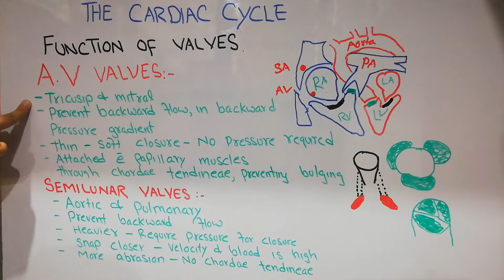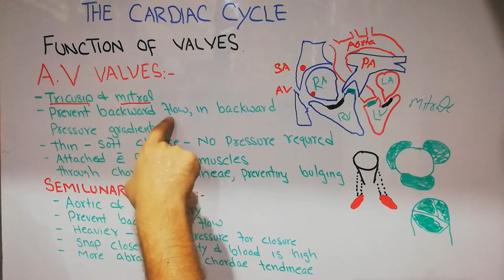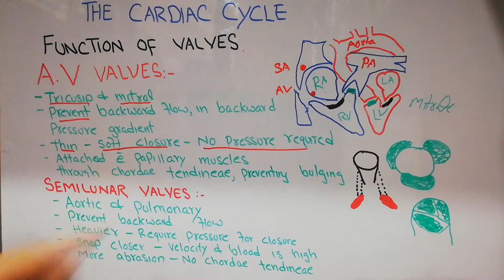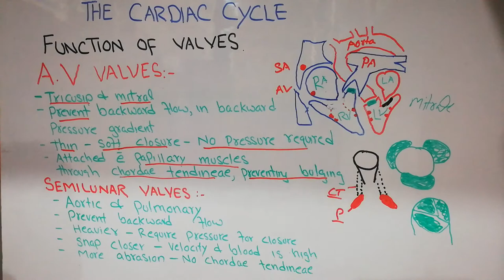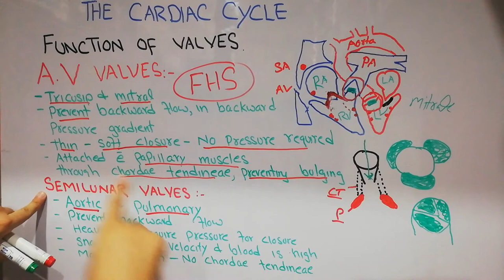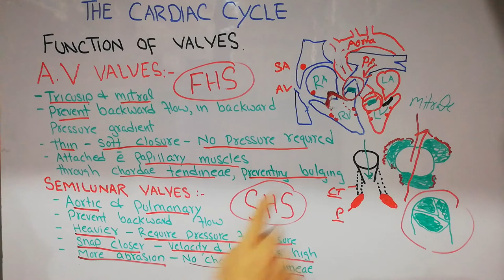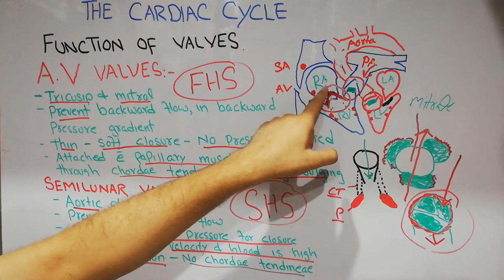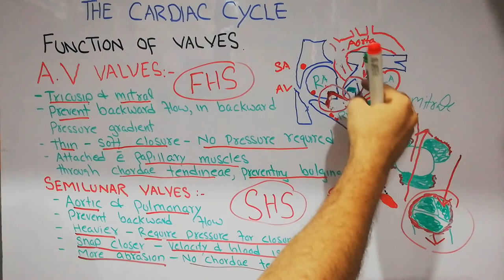CVS physiology 8 | Heart valves | Atrioventricular and semilunar valves | Tricuspid | Mitral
How do heart valves function?

heart valves physiology